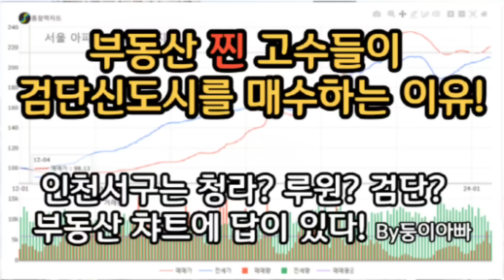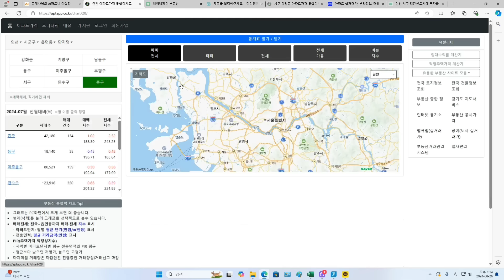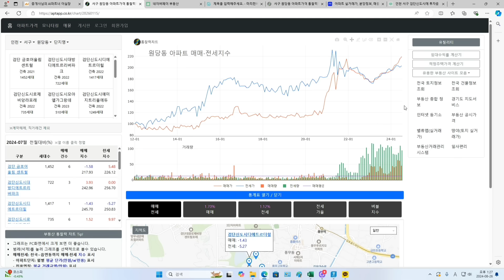검단신도시 34평 10억 임박! 검단신도시 지금 매수해야하는 이유!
인천서구 내 대표적인 도시들인
청라국제도시, 루원시티, 검단신도시의
매매가격지수와 전세가격지수를 토대로
검단신도시의 현재 부동산 시장 분위기와
미래 가치에 대해 영상으로 다뤄보았습니다.

검단신도시 상담문의
검단둥이아빠부동산
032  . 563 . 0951